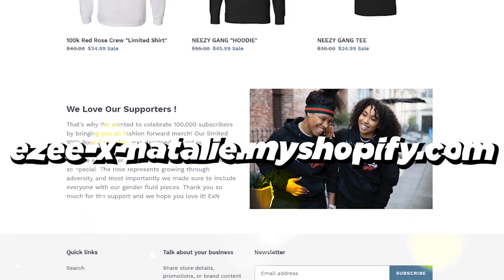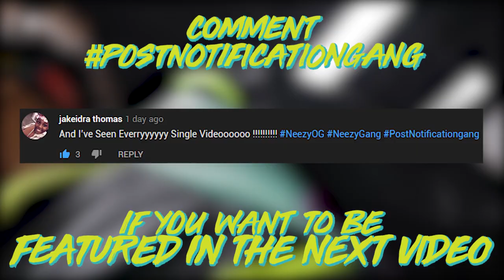Gave My BF $1000 Designer MCM Backpack To Good Will!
Pleas watch our ads so we can continue to make great videos!